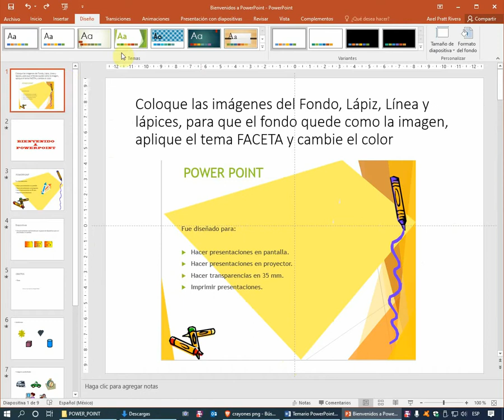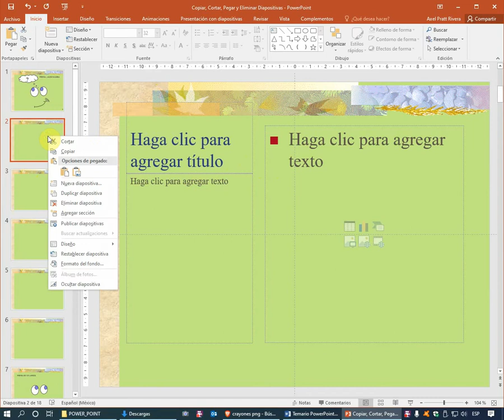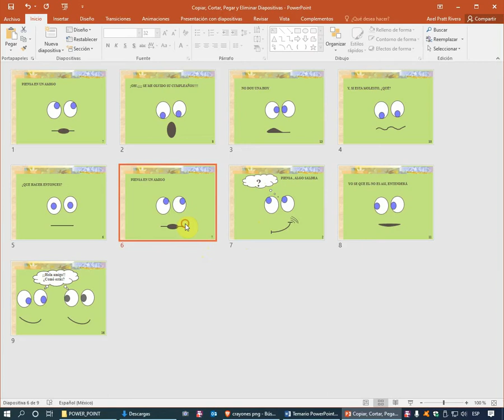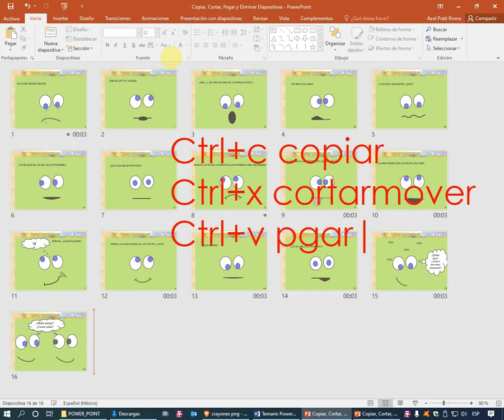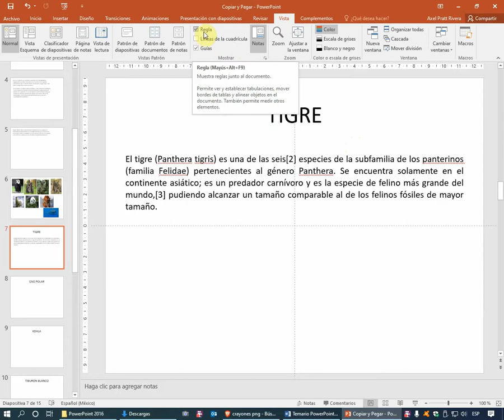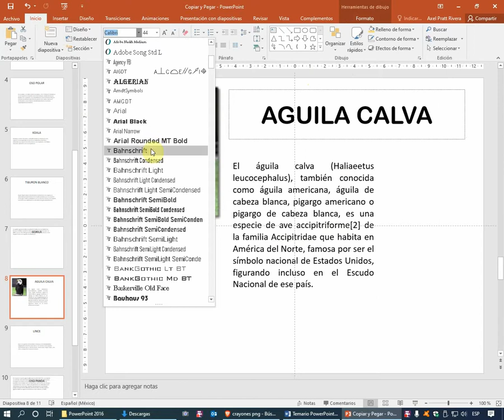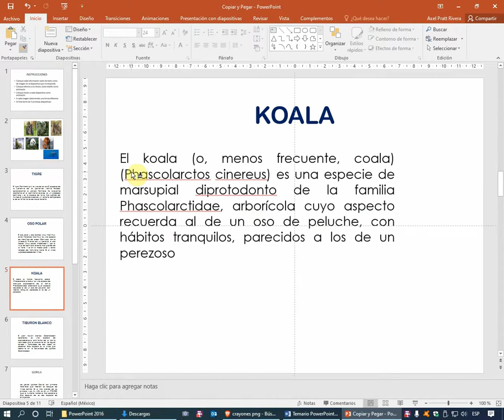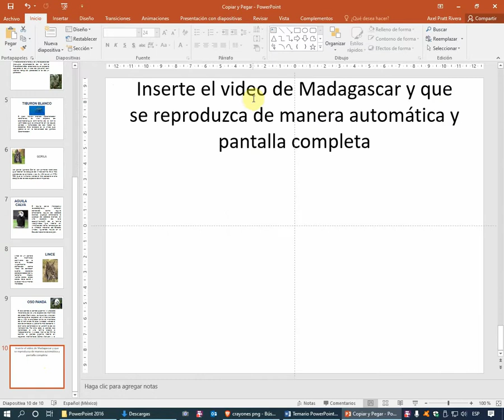PowerPoint 2016 1 2